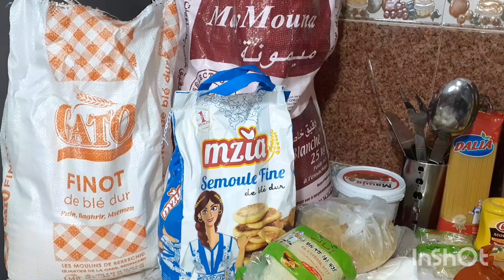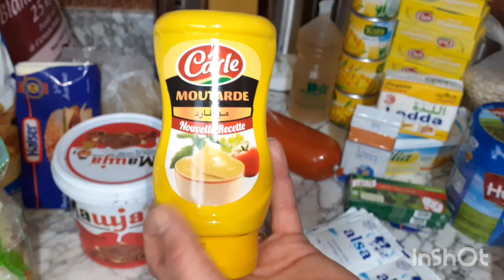التقدية ديال شهر فبراير 2 من الهري4kمع الاثمنة كيفاش كدوزلي كثر من 3شهور وكنتهنى من الحانوت